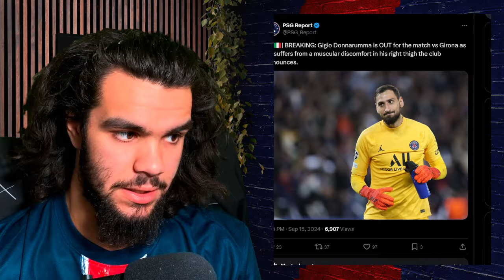Heartbreaking News 😔💔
In todays video i reacted to Warren Zaire Emery, Gianluigi Donnarumma 6 Vitinha Injury for Paris Saint Germain ahead of their UCL Fixture vs Girona in the UEFA Champions League